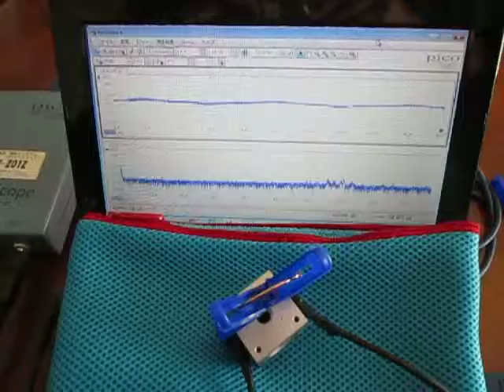音圧測定装置：超音波テスターを利用した実験動画 ultrasonic-labo